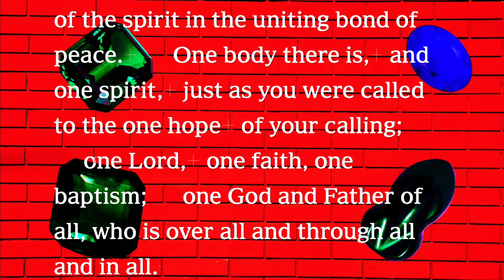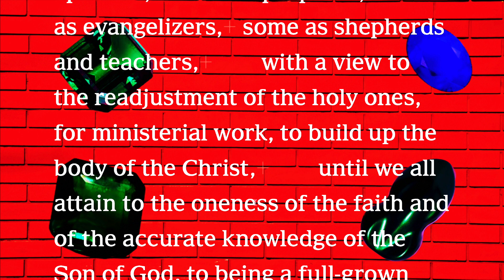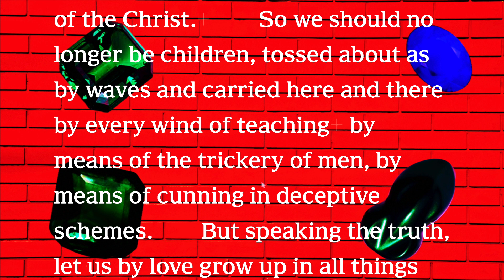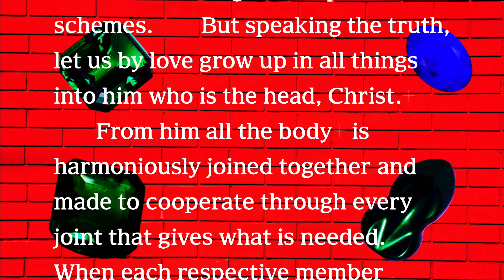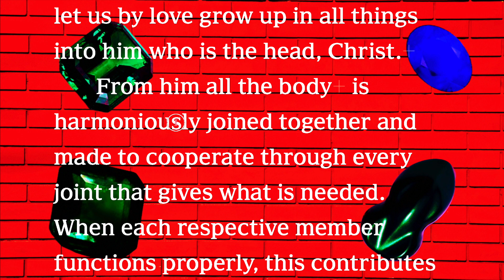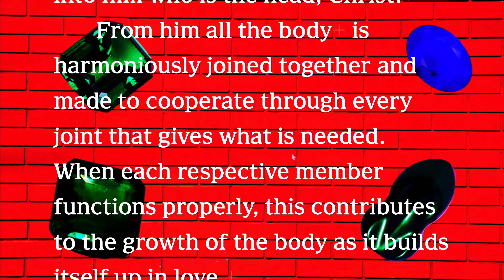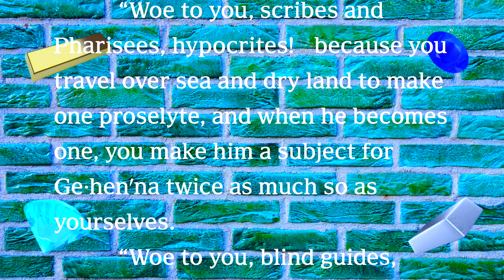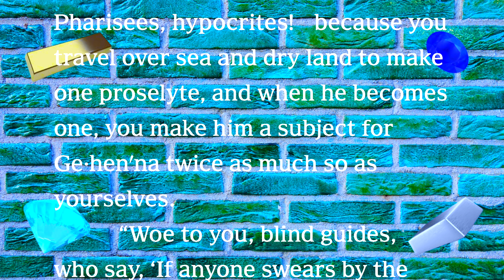Bible study: JW.ORG is the truth i'll prove it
READ: Seperating the sheep and goats also seperating the ones we can spot sarcasm!  also the ones who read the description.